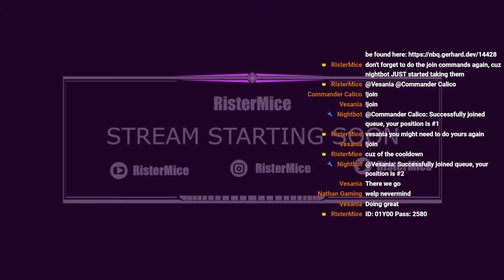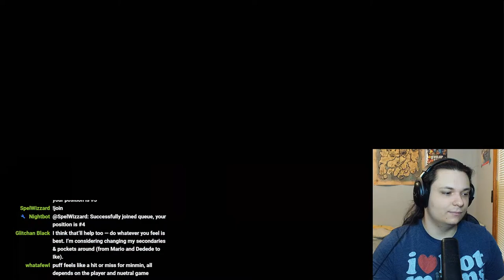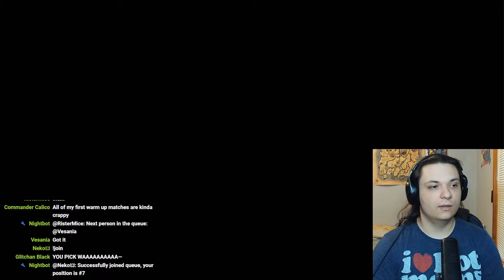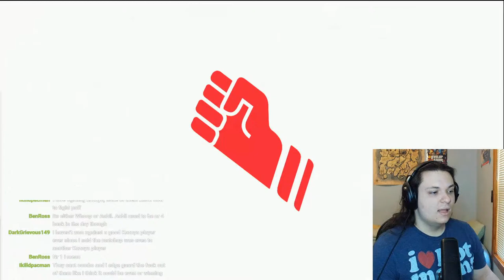(!join) Doing some Early Morning Tournament Prep! Come tune in!